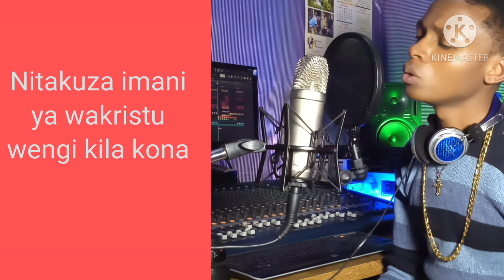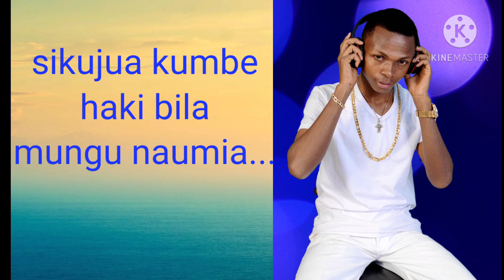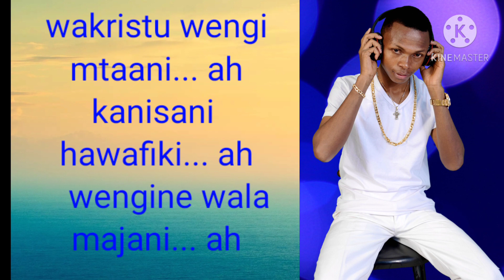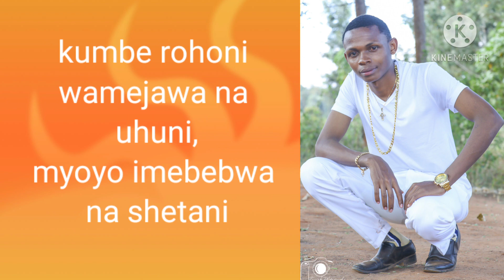Rayvanny Ex-Boyfriend.. Gospel cover by Marto Msafi Official lyric video